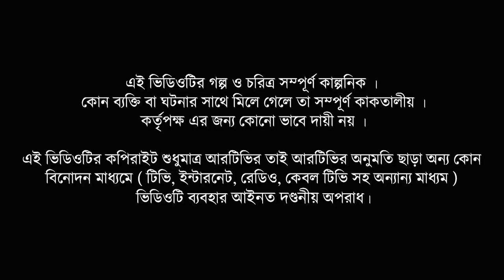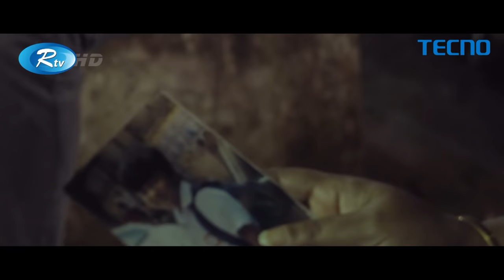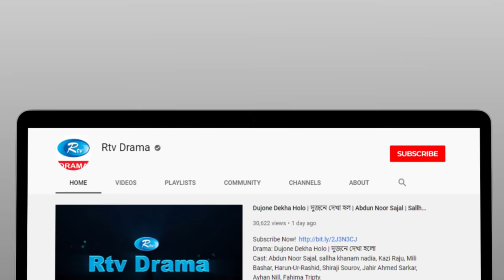Obak Jogshutro (অবাক যোগসূত্র) | Ft. Jovan, Shariful Islam | Bangla Natok 2020 | Rtv Drama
Drama : Obak Jogshutro (অবাক যোগসূত্র)
Cast: Shilpi Sarkar, Runa Khan, Farhan Ahmed Jovan, Shariful Islam
Script: Shafiqur Rahman Shantanu
Director: Mahmud Hasan Rana